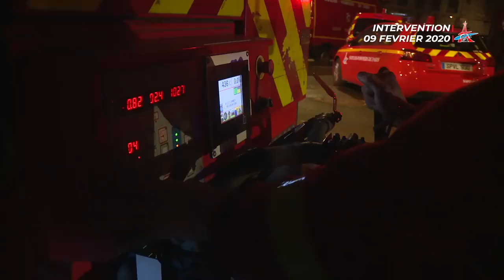ENTREPÔT EN FLAMMES À LA COURNEUVE (93)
Intervention Retour en images sur le violent feu d'entrepôt de La Courneuve (93)
Au petit matin, les sapeurs-pompiers du centre de secours La Courneuve sont alertés. Un violent feu d'entrepôt vient de se déclarer. Enclavé et imbriqué au milieu de plusieurs immeubles d'habitation, il se propage sous l'action du vent aux combles d'un bâtiment d'habitation de 3 étages. L'entrepôt de 1200 m² en proie aux flammes, a un usage de stockage de textile et de matériel de rénovation. 200 personnes sont évacuées par les secours dont une trentaine d'enfants. Des demandes de moyens hydrauliques lourds sont également faites. Plus de 7 lances seront nécessaires, dont 2 sur bras élévateur aérien ainsi que le camion de désincarcération, le groupe recherche et sauvetage en milieu urbain, la mise en œuvre du drone et le robot d'extinction. Il faudra plusieurs heures aux 200 sapeurs-pompiers déployés pour venir à bout du sinistre, faisant deux victimes dans un état léger dont un policier, incommodées par les fumées.